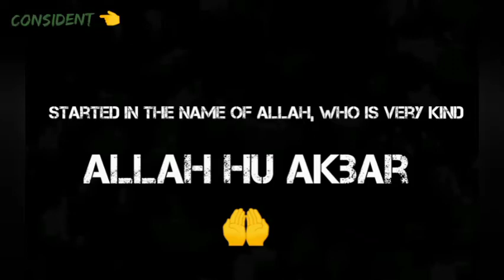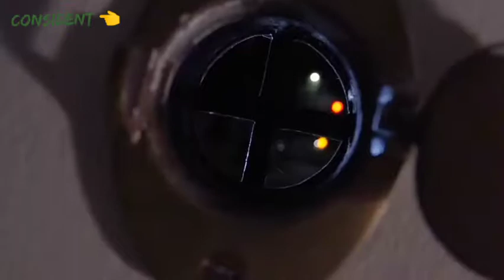ये वीडियो मुस्लिम भाई ज़रूर देखे Inshallah Turkey Most Famous Acting POWERED BY (Consident 👈)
ये वीडियो मुस्लिम भाई ज़रूर देखे Inshallah
Turkey Most Famous Acting  POWERED BY (Consident 👈)

Hello Everybody assalamu alaikum please subscribe to my YouTube channel press the bell icon Like Also Video,s View s Thanks to the name and password to view or character and they will have support for unlimited download in my youtube Channel Consident 👈)(Brother, you guys will like this video very much if you like this video even a little bit, like this video of mine and like to share my friends and subscribe to the channel, don't forget the bull on the side  Ok to do

POWERED BY (Consident 👈)

POWERED BY (Consident 👈)

Powered by (Consident 👈)

The Twin Cats Best Video
2 Cats Boxing Cats Match
POWERED BY (Consident 👈)

Muslim brothers, you guys also support me, I have only 17 sub-tributaries in the name of Allah, you also support me

We do not support anyone, please support me in the name of Allah Ta'ala🤲🤲🕋🇸🇦🤲

POWERED BY (Consident 👈)

ASSALAMU ALAIKUM DEAR MUSLIM BROTHERS AND OTHER FRIEND,S
LA ILAHA ILLALLAH MOHAMMADUR RASULULLAH SALLALLAHU ALAIHI WASALLAM 😘
POWERED BY (Consident 👈)